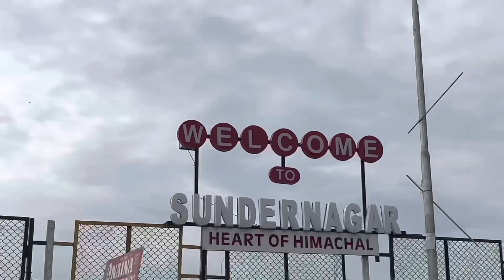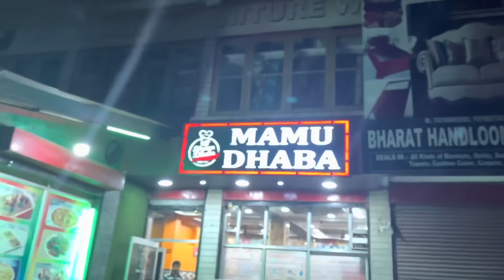Manali Mei Hmara Bura Haal Ho Gya💔